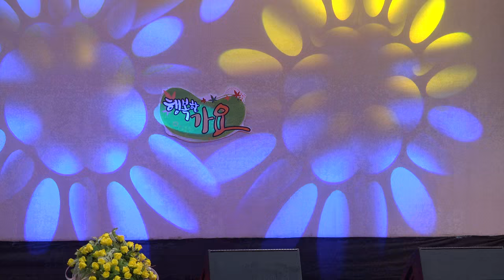행복한가요-동대문구민회관_영상감독 이상웅-2015.03.20. C0059 1